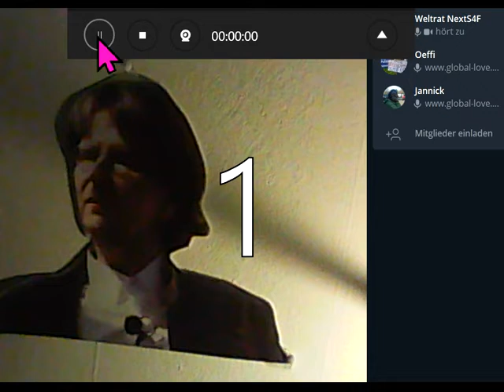Naturwissenschaft CONTRA Geisteswiss.! Politikeransprache wie? EIGEN-oder GEMEINnützigkeit erwarten?